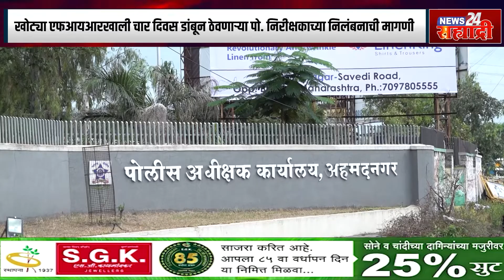खोट्या एफआयआरखाली चार दिवस डांबून ठेवणाऱ्या 'त्या' पो. निरीक्षकाच्या निलंबनाची मागणी